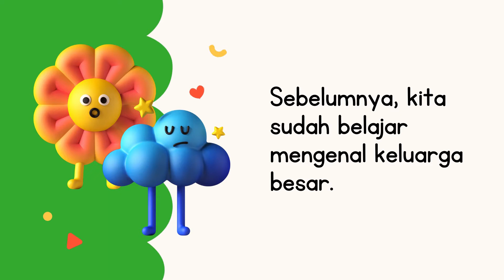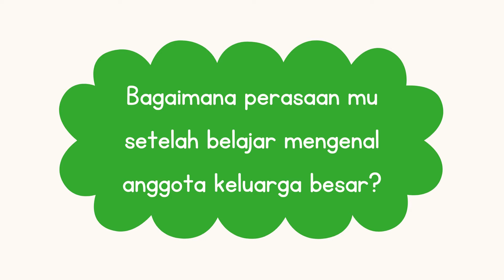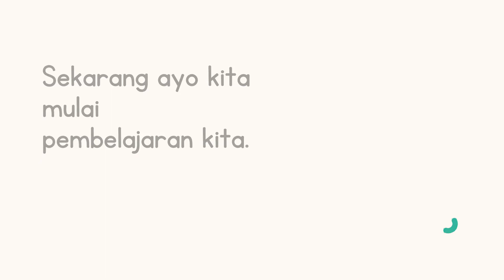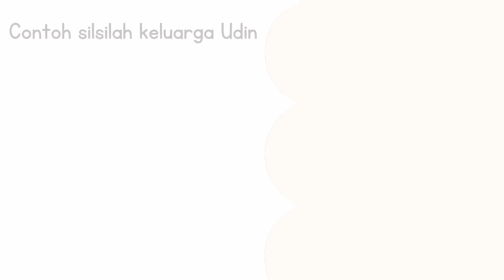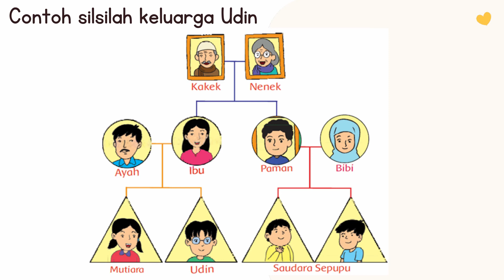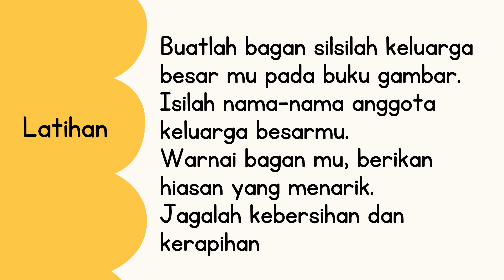Mengenal Silsilah Keluarga_Bahasa Indonesia_Kelas 1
Mari belajar silsilah keluarga